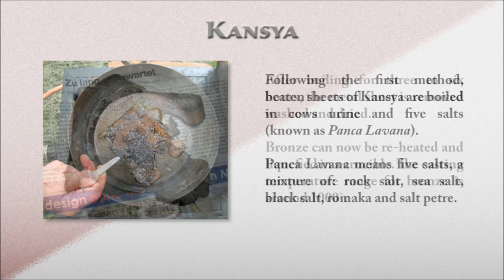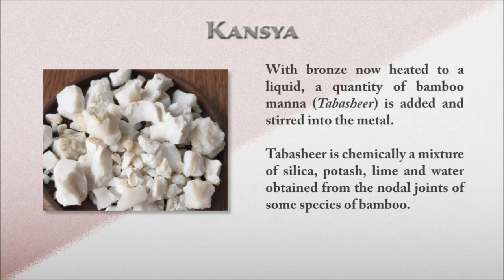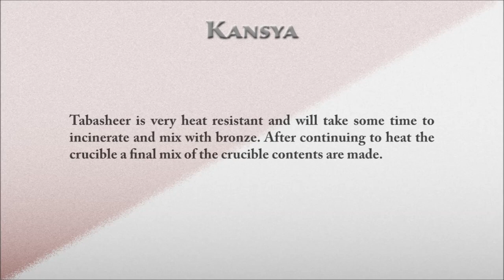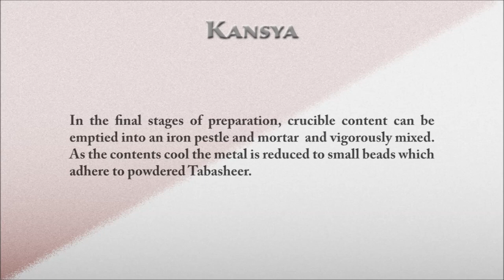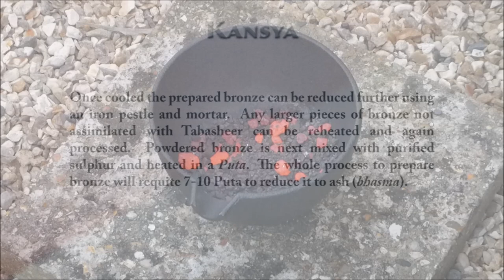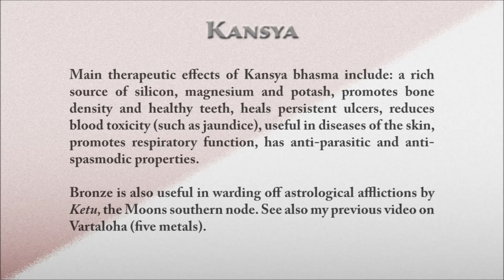Kansya (bronze) and production of bhasma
An introduction to the production methods of Kansya (bronze) and the manufacture of Kansya bhasma (alchemical ash). This video outlines one lesser known method of reducing high temperature metals into bhasma, used in the production of some Ayurvedic medicines.